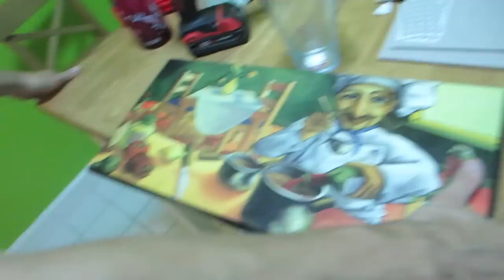PEP TALK! (9.16.15 - DAY 639) DAILY VLOG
Baby model + pep talk + swim class + home improvements + GOP debate